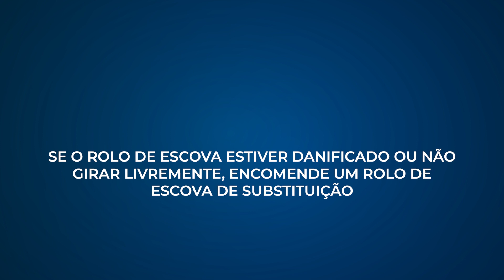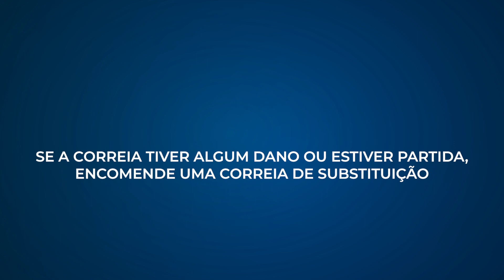BISSELL PowerWash Pet - O rolo de escova não roda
Resolução de problemas : O rolo de escova não roda - 3878E 3878N